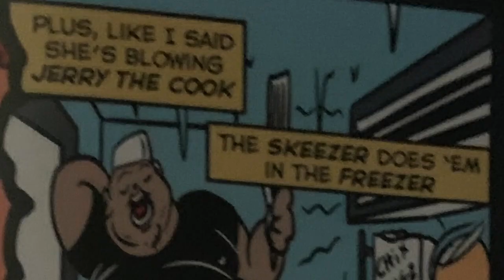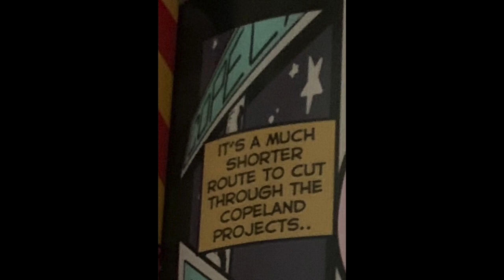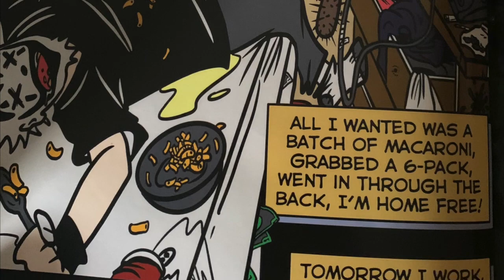Violent J - Walking Home Monday (Song and Comic) 2021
The audio and comic book to go with Violent J’s new song “Walking Home Monday” also including the inside of the CD booklet. Enjoy Juggalos!